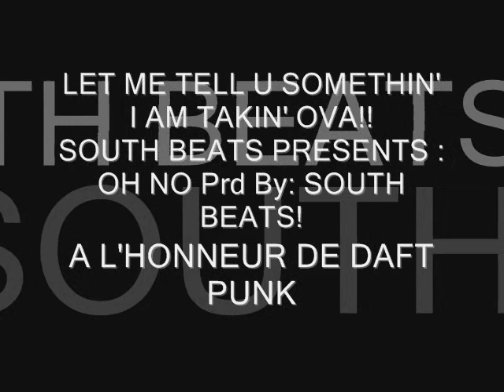Oh No Pr By South Beats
just an instrumental